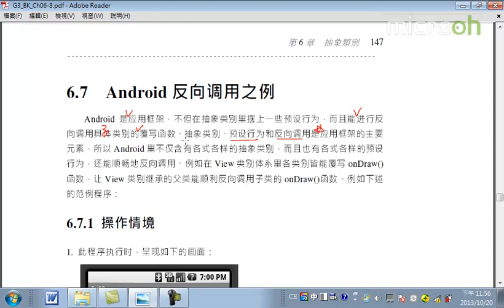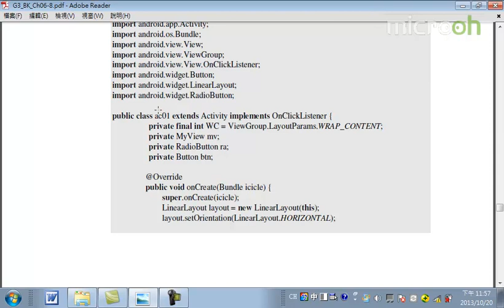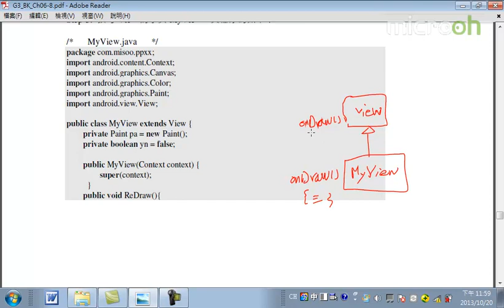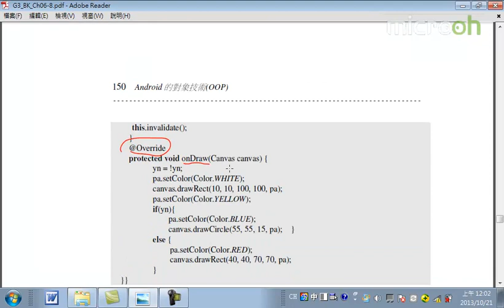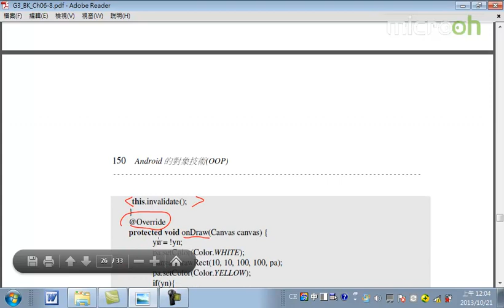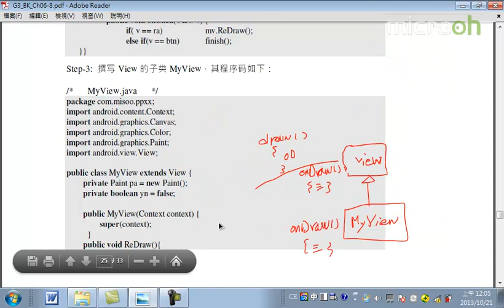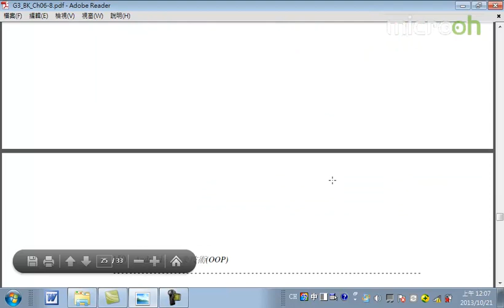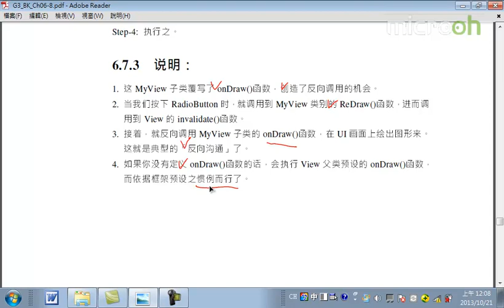Android面向对象技术30 抽象类别 e